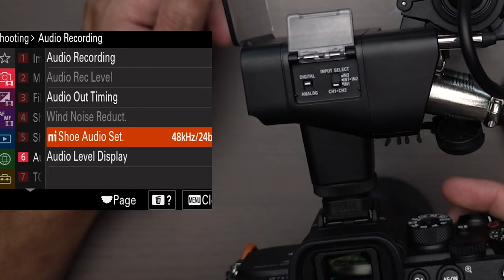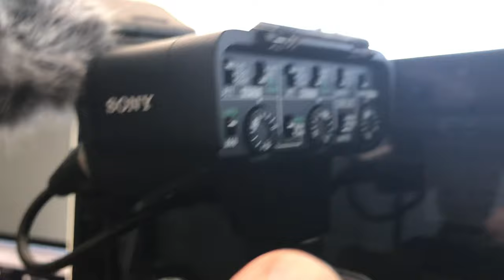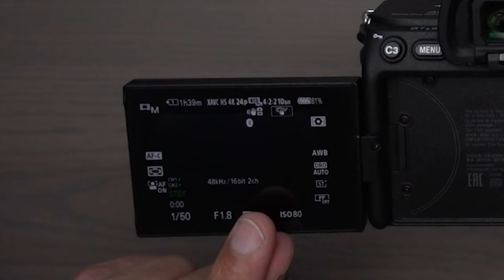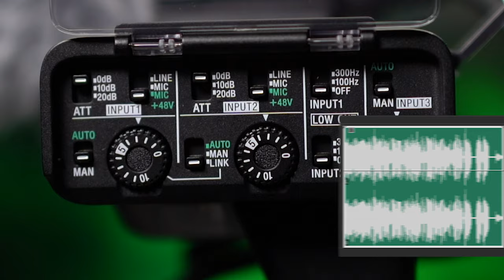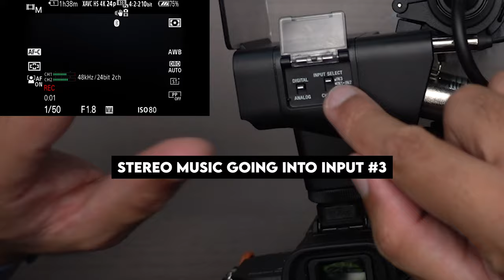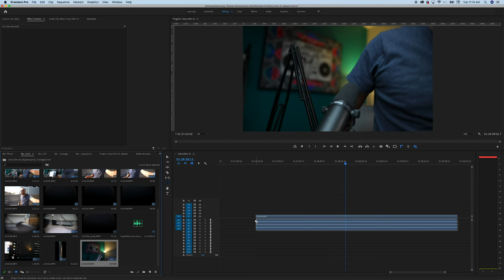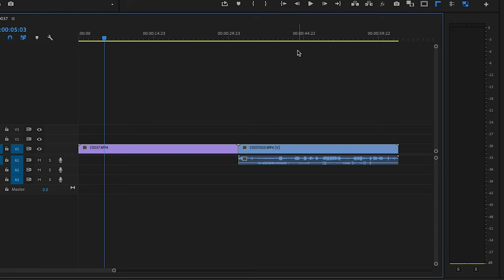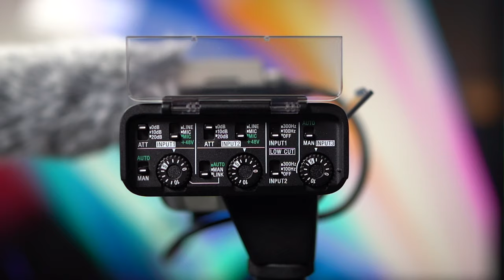Sony a7siii Pro Audio with XLR-K3M Dual-Channel Digital XLR Audio Adapter Review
Sony XLR-K3M Dual-Channel Digital XLR Audio Adapter Kit with Shotgun Microphone
Sony a7siii

Professional audio integrated into the Sony Mirrorless cameras.

00:00 Intro
00:31 Input interface overview
01:31 Boom Mic / Shure Sm7B audio examples
01:55 Inputs interface / Digital vs Analog interface
03:04 No cold shoe mount and boom mic setup
04:01 Digital and Analog input select setup combinations
06:47 Record 4-channel audio on a7siii codec issues
09:43 electrical interference on input 3 in digital mode
11:02 k3m on Sony a7iii
11:39 k3m on Sony a6400
12:03 Rode VideoMic Pro vs Sony k3m
13:00 Final thoughts

My Mic Shure SM7B